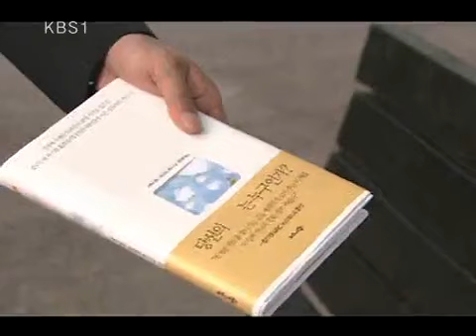Jolly Widows 20090720 #002